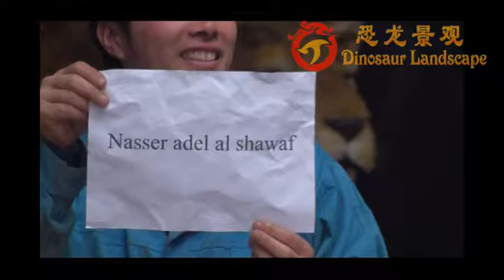BBC walking with dinosaur suit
Silicone rubber event dinosaur cloth, playing role in Jurassic park. T-rex, velociraptor, Spinosaurus, Rajasaurus. All kinds of dinosaur waiting for you.